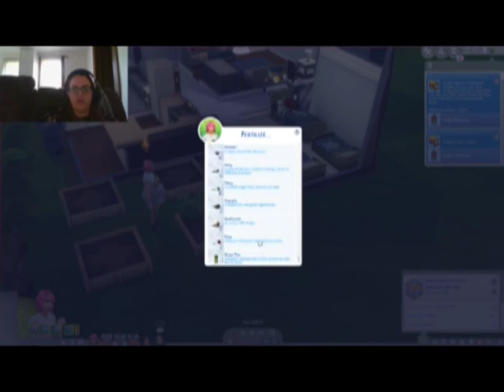I was attacked by a bug! - Sims Baby Challenge 4